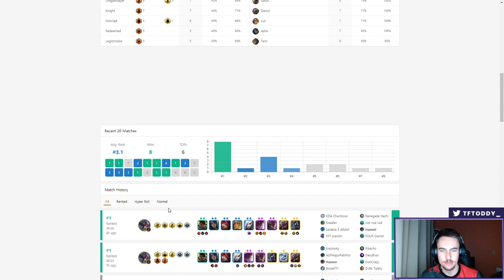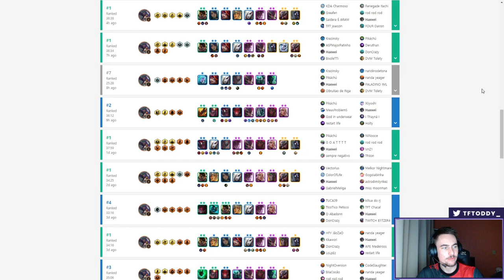A COMP MAIS QUEBRADA DO PATCH APARECEU!!! | TEAMFIGHT TACTICS